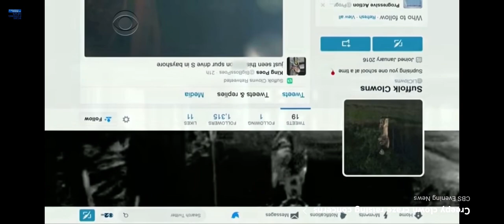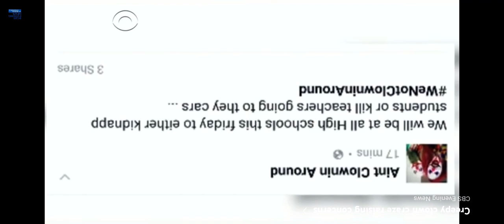Killer Clown Threaten the school￼ ￼ threaten Goodrich ￼ middle school